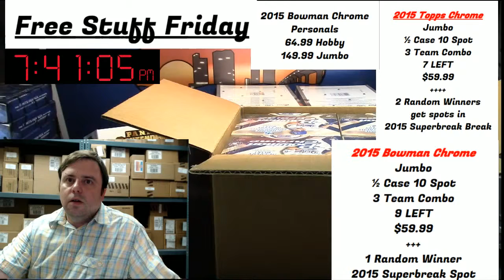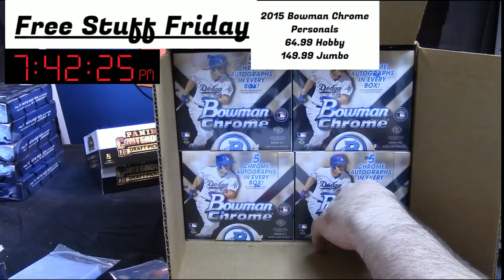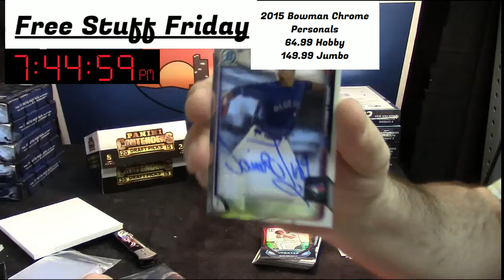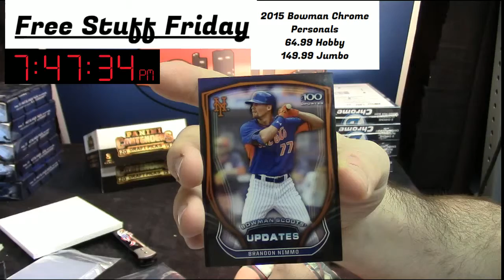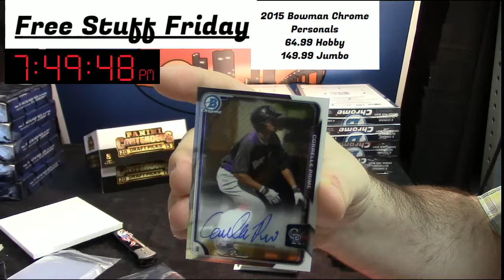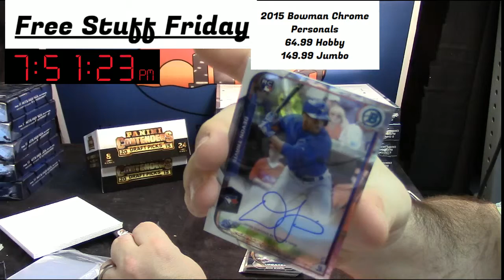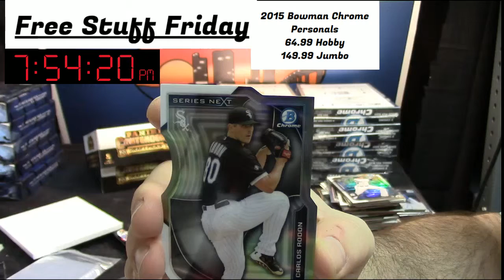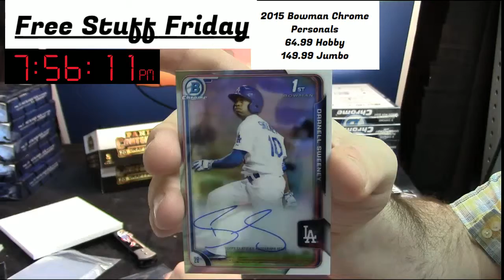2015 Bowman Chrome Jumbo Personal